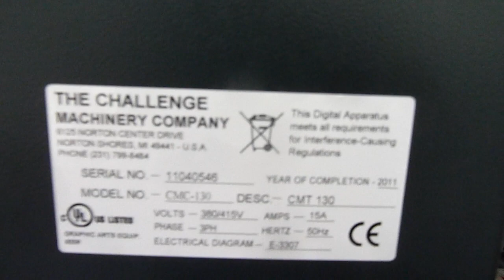Used book trimmer for sale Challenge 130 cmt book trimmer Gab Supplies Ltd 2011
Used Challenge CMT 130 automatic book trimmer
year 2001
automatic feeder
three knife trimmer
automatic book stacker
max size 330 x 241 mm
used 3 knife trimmer sales from Gab Supplies Ltd